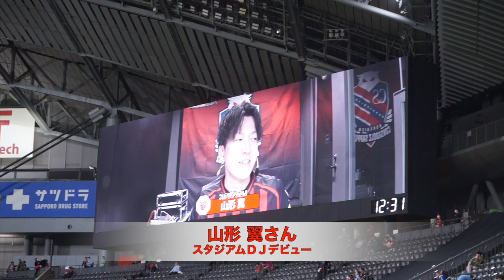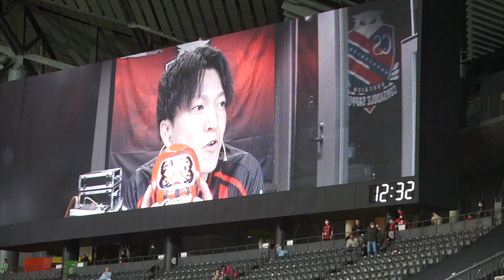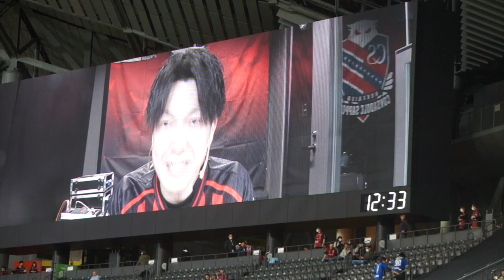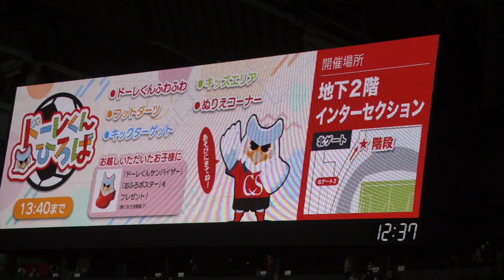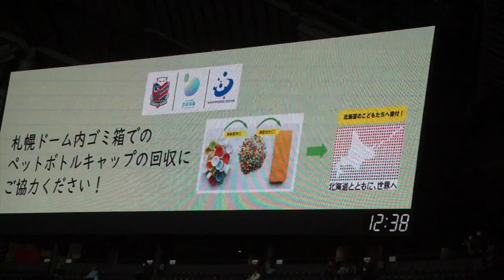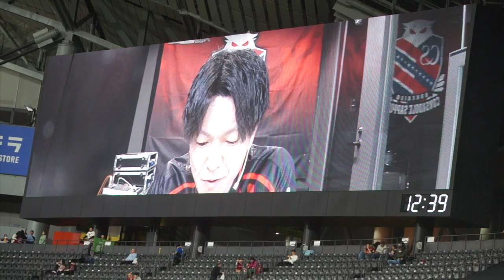【札幌vs町田】祝 山形翼さん！スタジアムDJデビュー！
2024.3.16.北海道コンサドーレ札幌vs町田ゼルビア
山形翼さんが念願のスタジアムDJデビューを果たしました！
その熱い思いを語っています！